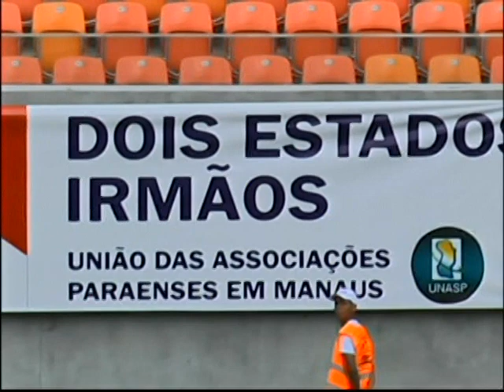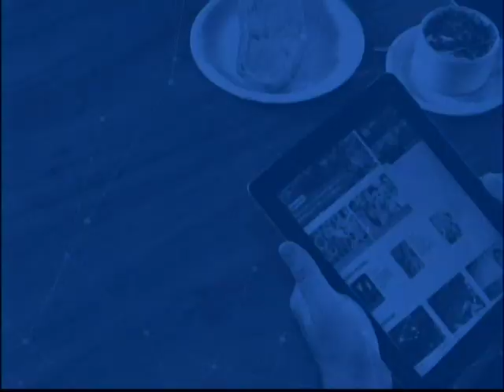Dissica Tomaz: Arena Vivaldão e o futuro do futebol amazonense (3° Bloco)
O apresentador Amarildo Silva junto com os convidados Sílvio Lima - Editor do Gabriel Seixas - Web Repórter do portalamazonia.com, entrevistam o presidente Dissica Valério Tomaz da Federação Amazonense de Futebol - FAF, a respeito do futebol amazonense, Copa do Mundo em Manaus e o futuro do futebol local após o Mundial.